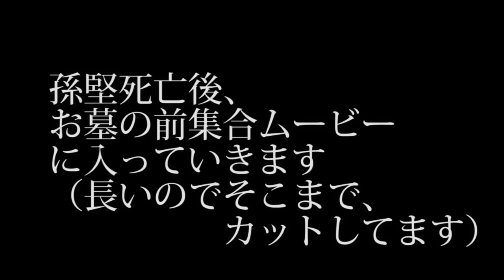孫堅が死ぬ前に、孫堅の墓を木箱で荒したらムービーに反映するのか？【三國無双８】検証 実況 三国無双８